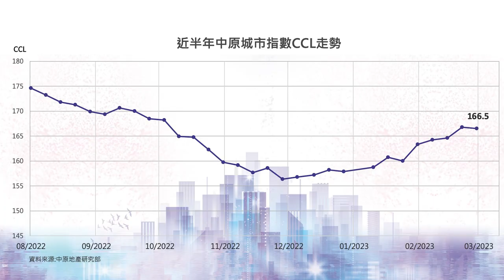樓市C見｜高才大軍湧港！租樓會否爭崩頭？！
政府積極搶人才，「高才通」推出短短幾個月，申請數字有幾驚人？對香港樓市影響又有幾大？
新加坡大幅提高移民門檻，吸人才之餘，重在吸金？香港有冇機會逆轉新勝，重奪「亞洲一哥」地位？
施生與本集嘉賓——中原移民顧問董事總經理許大衛先生，同大家一一拆解！

bmgproductionmusic